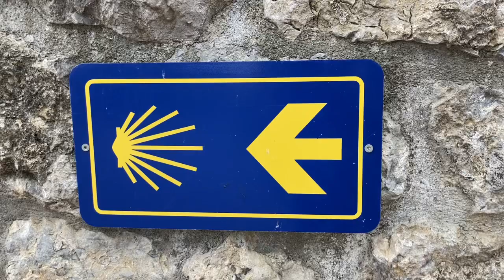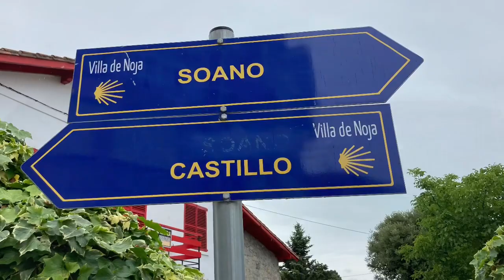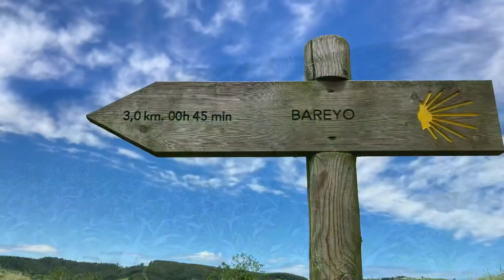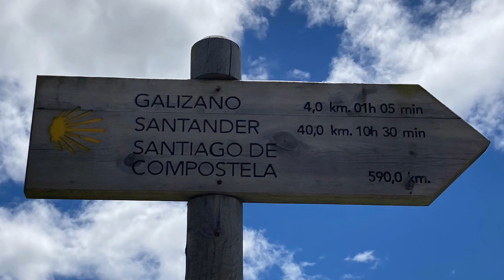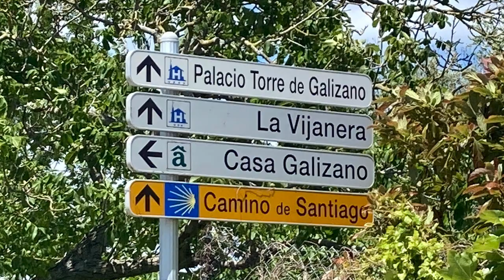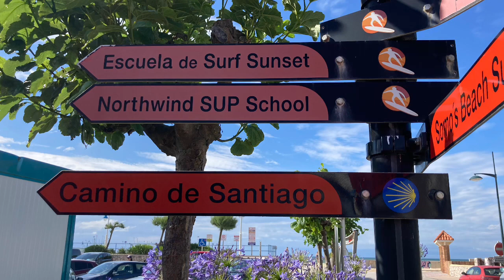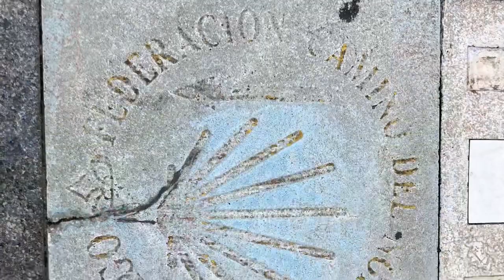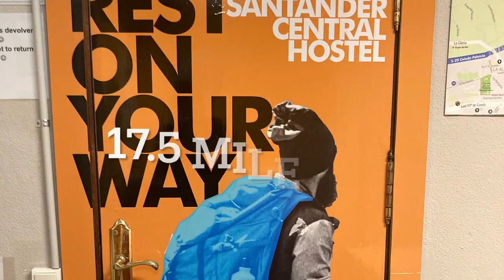Camino del Norte: Day 11 (Noja to Santander)